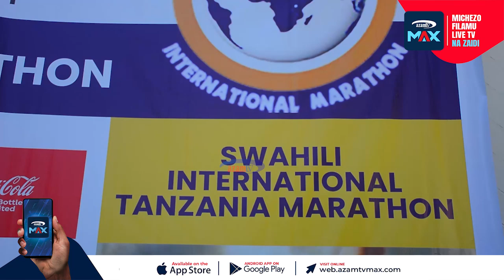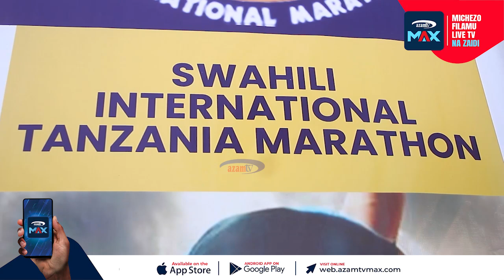Mbio za masafa kufanyika Arusha kukuza lugha ya Kiswahili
Msimu wa Pili wa Mbio za Masafa za Kiswahili umezinduliwa Jijini Arusha ambao unatarijiwa kuanza Juni29, 2024 huu ikiwa ni maandalizi ya Kuelekea Siku ya Kiswahili Duniani ambayo huadhmishwa Julai7 Kila Mwaka.

Meya wa Jiji la Arusha,Maximilian Irange amewatoa wito kwa Wakimbiaji wa  Kitaifa wakiwemo wale ambao wamekuwa wakiiwakilisha nchi katika  mashindano makubwa ya kidunia kuitumia lugha ya kishwahili kwa umahiri na kwa ufasaha.

Mbio hizo  za masafa ambazo zimeandaliwa na Baraza la Kiswahili la Taifa(BAKITA) kwa kushirikiana na Afrika sports Agency (ASA ).